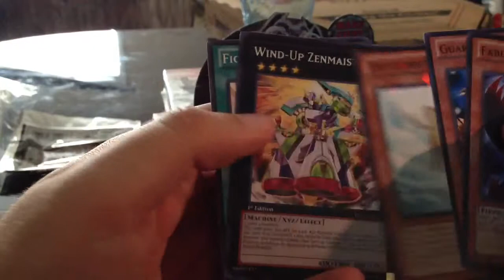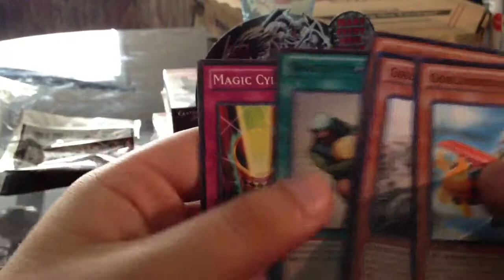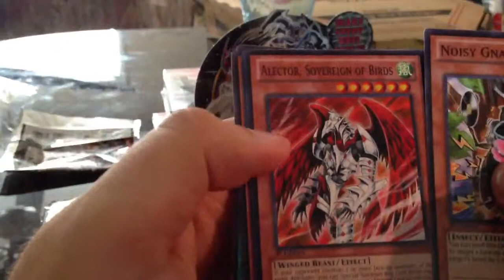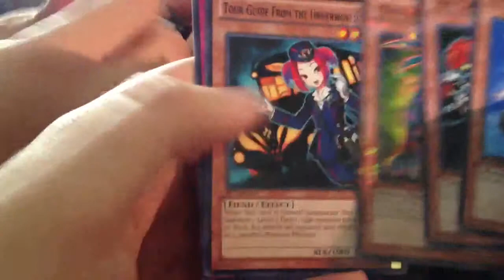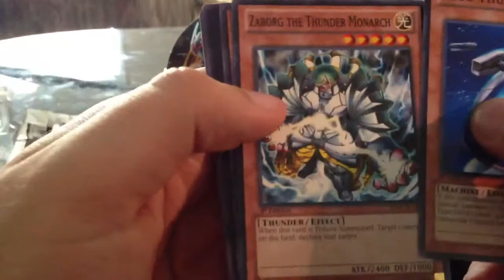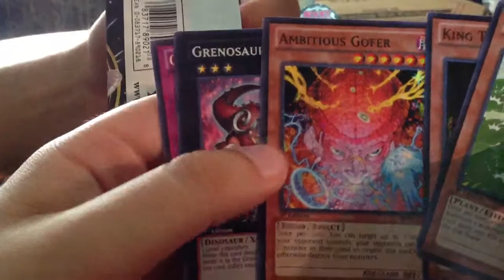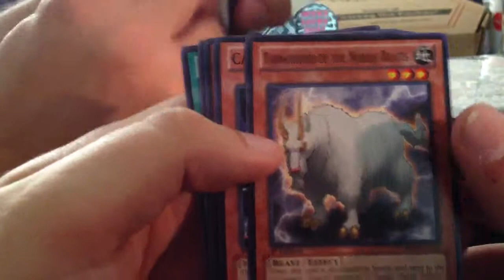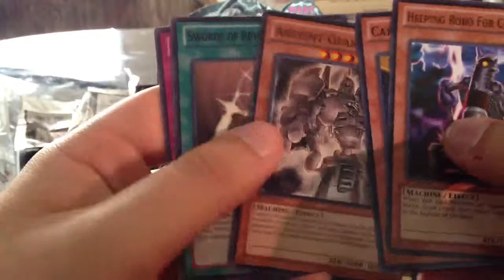EXCLUSIVE Battle Pack Epic Dawn Unboxing *Tour Guide pulled*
This is the most fun I've had unboxing anything ever. I hope you guys enjoy it too. I really appreciate it. -Big Boss

Everything Whatever